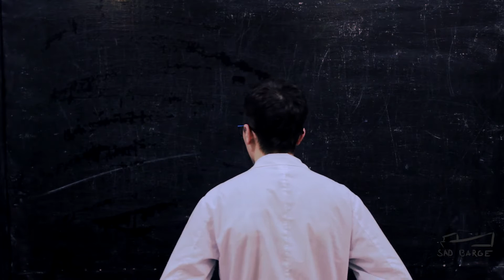Визитка команды "Треугольник Кало" по хирургии